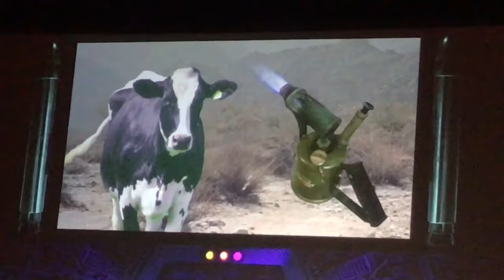Mystery Science Theater 3000 Live Watch Out For Snakes tour Kansas CityThur 8-3-17 Midland Theater